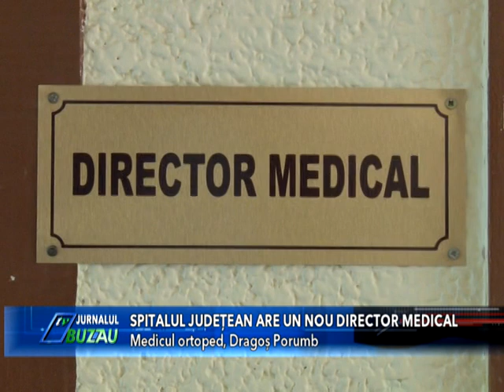SPITALUL JUDETEAN ARE UN NOU DIRECTOR MEDICAL